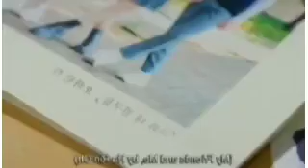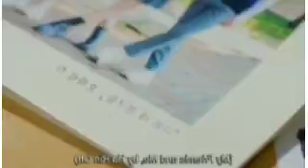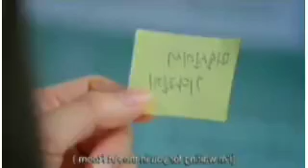Blue Birthday Tamil Explanation | Episode-15| Korean Drama | Adfreetamil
K Drama Explanation,
Korean Series Explanation,

NANDRI MAKKALE.